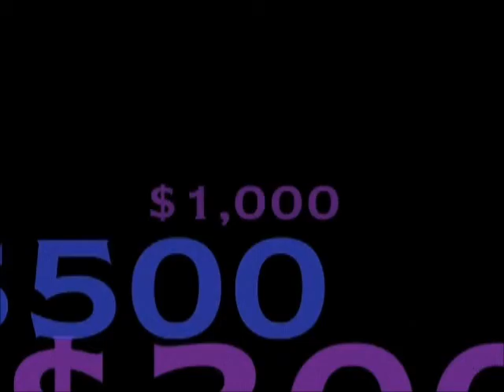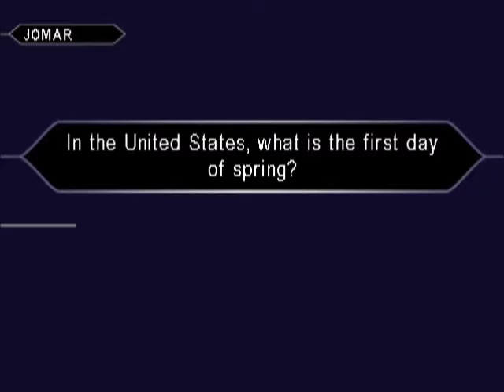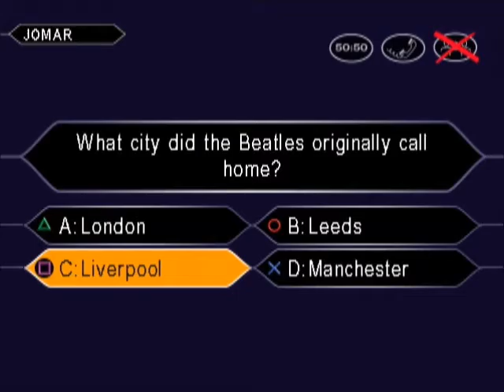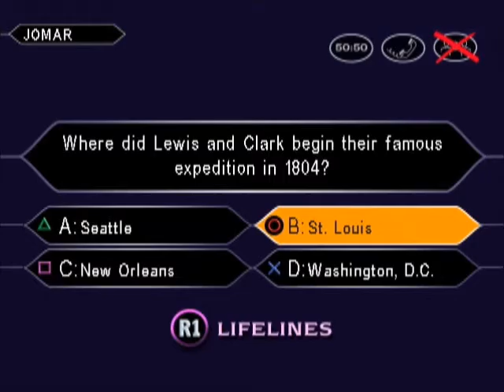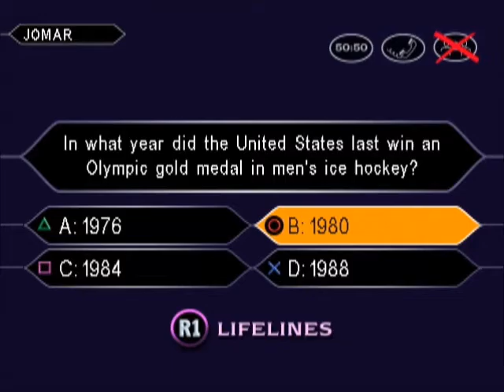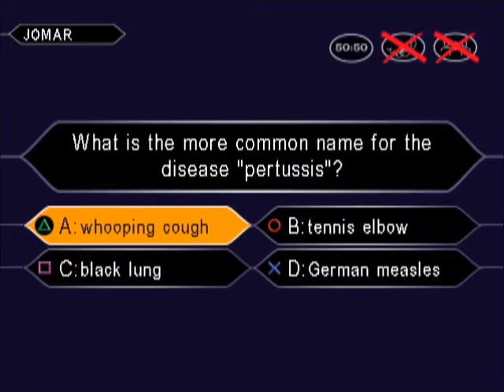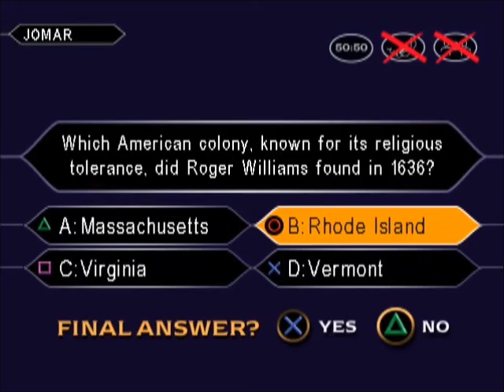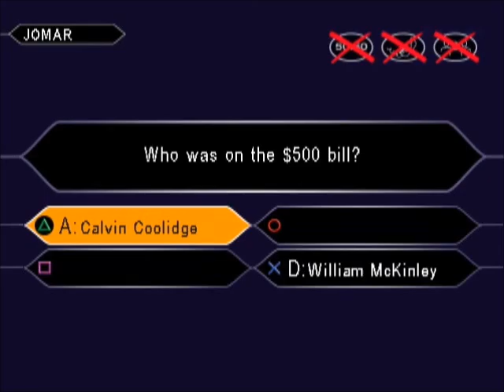Who Wants to Be A Millionaire? (2nd Edition) PlayStation - Game 8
Welcome to Game 8 of the 2nd Edition of Who Wants to Be A Millionaire? for the PlayStation!

Last time on the 2nd Edition, I won half a million dollars after getting stumped on my Million-Dollar Question and choosing to walk away, bringing my total to $3,798,000).

My run continues with this video; will I win at least $4,000, and possibly the million? Watch this video and find out for yourselves!